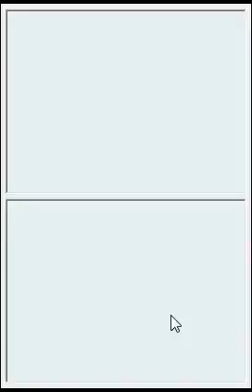Code Geass: Hangyaku no Lelouch Ep 10 - the guren dance part 3 - MoonFace☾